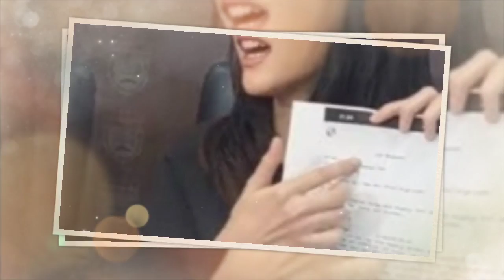'Saya Cuma Korban' Tenri Ajeng Anisa Pilu Dituding Pelakor Keluarga Virgoun, Ibu Diserang di Sosmed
Hidup Tenri Ajeng Anisa berubah 180 derajat sejak terseret dalam perselisihan Virgoun dan Inara Rusli.

Namanya dituding jadi pelakor dalam keluarga Virgoun.

Bagaimana curhat Tenri Ajeng yang dituding jadi pelakor dalam keluarga Virgoun?